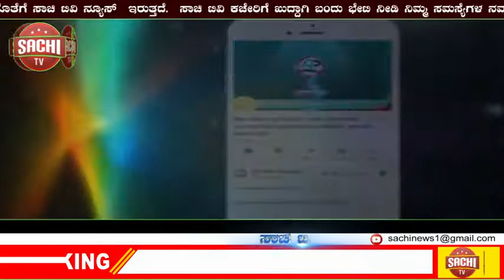ಕಾರಿನಲ್ಲಿ ಒಬ್ಬರೇ ಪ್ರಯಾಣಿಸುತ್ತಿದ್ದಾಗ ಮಾಸ್ಕ್​ ಕಡ್ಡಾಯನಾ?- ಕೇಂದ್ರ ಆರೋಗ್ಯ ಇಲಾಖೆ ಹೇಳಿದ್ದು ಹೀಗೆ. |sachi tv